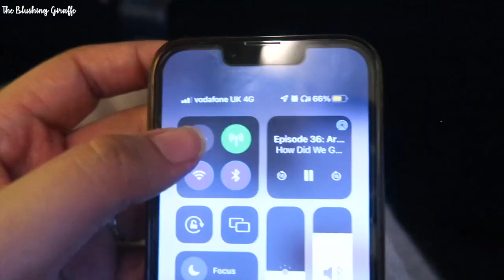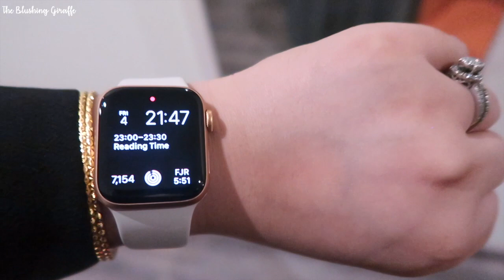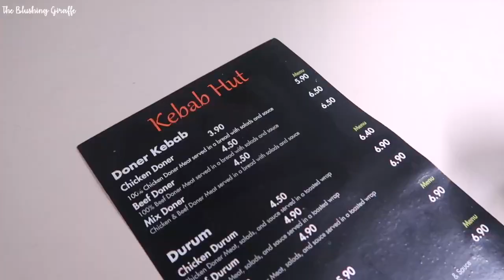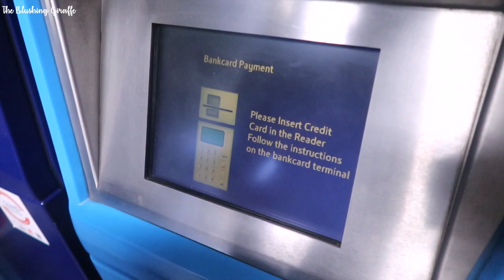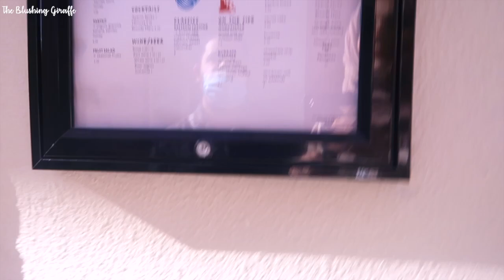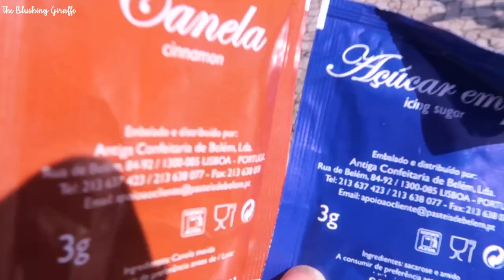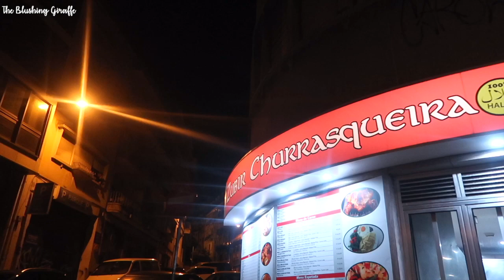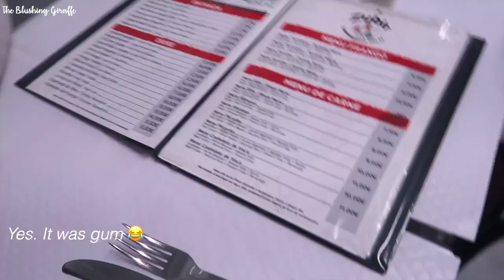Portugal Libson Vlog 2022 | First travel vlog since 2019! Halal food, Tram | The Blushing Giraffe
Hello loves! Sorry I’ve been a bit quieter on here, we’re currently in Pakistan 🇵🇰 Alhamdulillah! And this vlog has been ready for a while but I’ve not had a lot of time to sort out the thumbnail etc….anyways this was both our first times in lisbon portugalvlog and we hope you enjoy it!

CODE: GIRAFFE10 for 💰 off ^_^

NYK1 lash and brow serum use code: BLUSHINGGIRAFFE for 💸💸💸

📹 T E C H:

Vlog camera